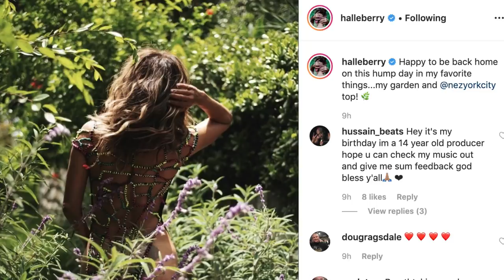Why Is 53-Year-Old Halle Berry Showing Her Cakes For The Gram?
PLEDGE

CertifiedTV

PLATFORMS